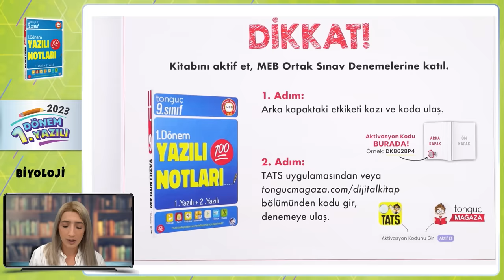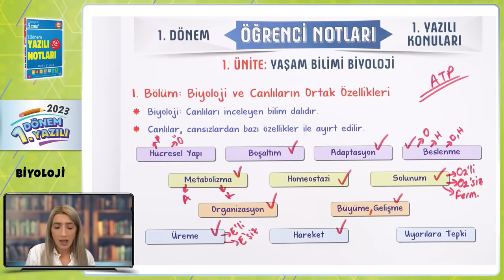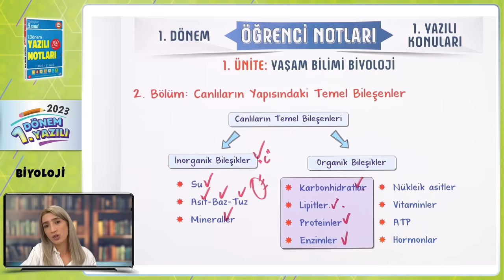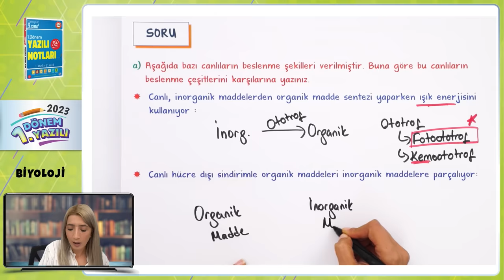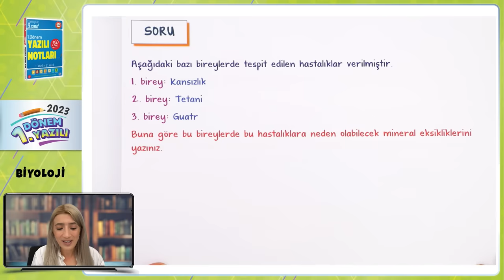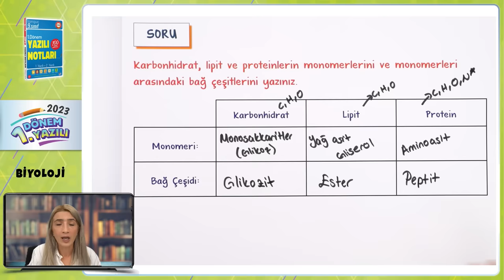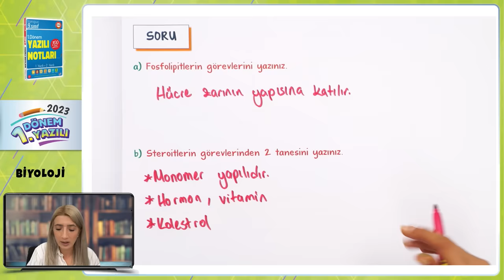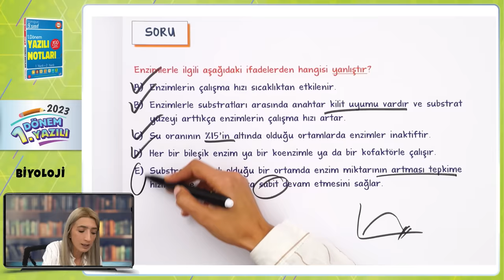9.Sınıf Biyoloji 1.Dönem 1.Yazılıya Hazırlık 📑 #2024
Yazılıkampı boyunca 9.Sınıf derslerinde bilmen gerekenlerin olduğu mükemmel yazılı provası ile karşınızdayız! Biyoloji sınavına girmeden önce mutlaka yazılıya hazırlık videosunu izle! Sınavında başarılar! 🚀

Giriş ve Yaşam Bilimi Biyoloji Özet: 00:00
Yazılı Provası: 19:22